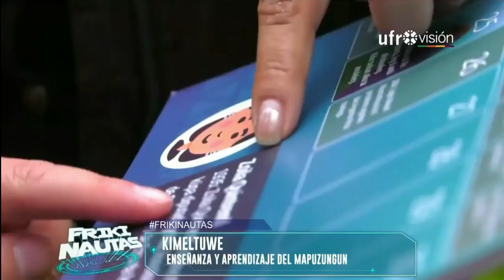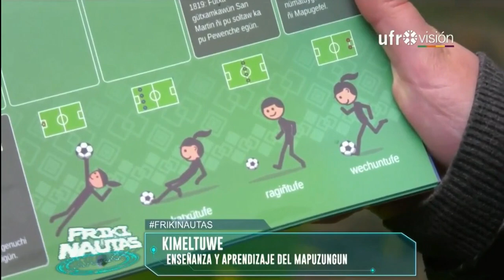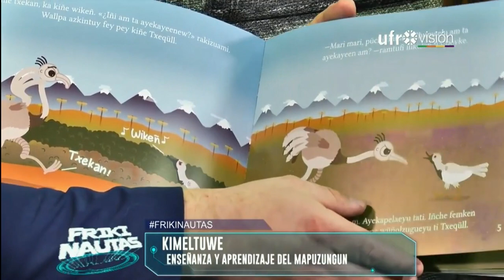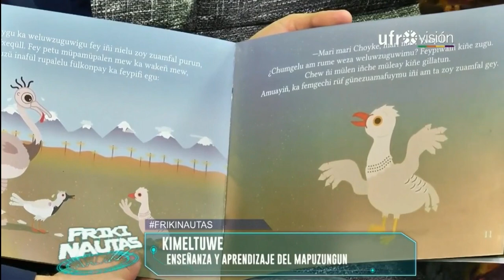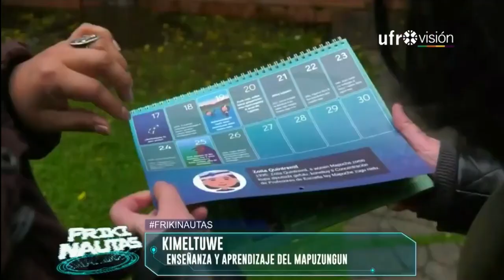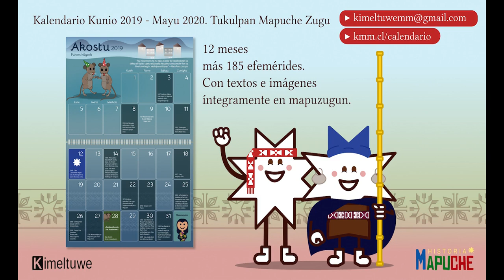Kimeltuwe pewfaluwi Frikinautas mu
Tati lamgen Alina Namunkura pigelpey taiñ Rakinantüwe ka taiñ küzaw Kimeltuwe. Mañumuwiyiñ tati amulzuguwe Frikinautas pigelu, Ufromedios mu.
Alina Namunkura conversa del trabajo de Kimeltuwe en programa Frikinautas de Ufrovision.